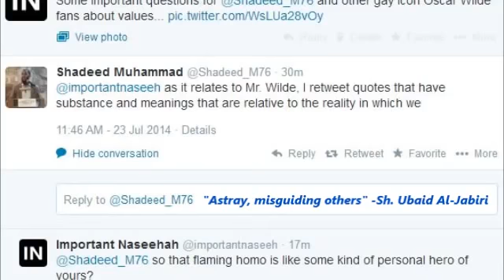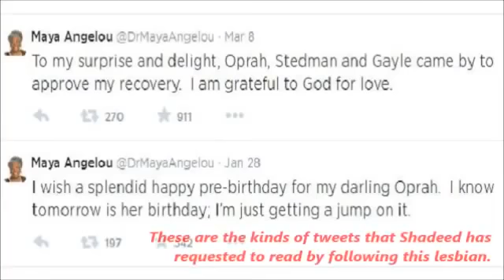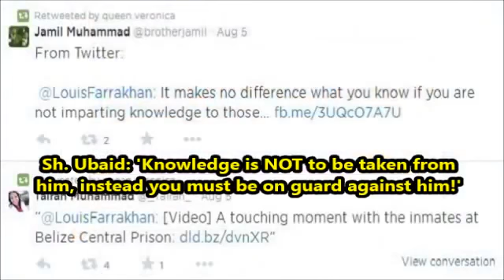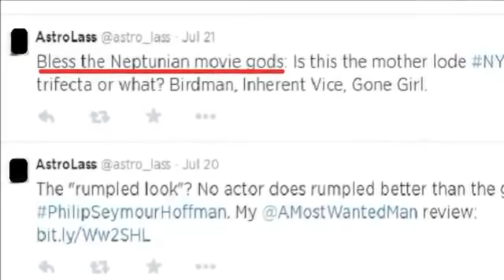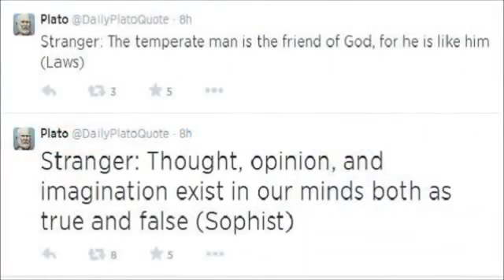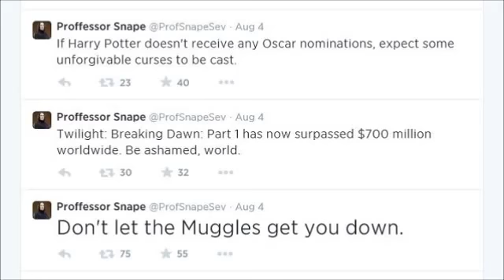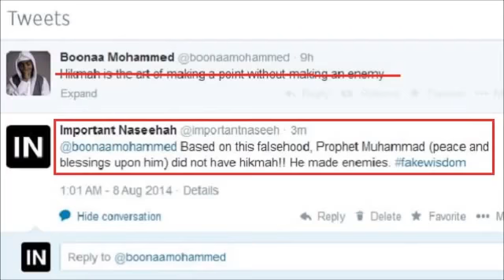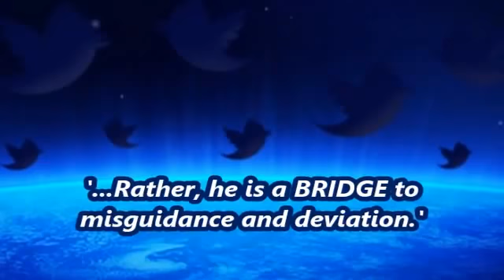Who is Shadeed Muhammad Let His Twitter Speak #2